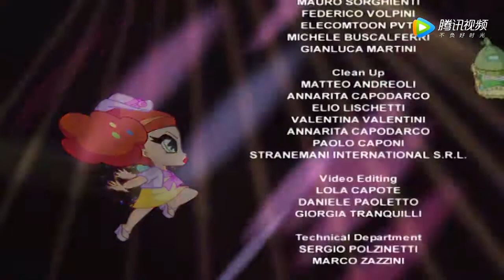Pop Pixie (魔法波噗娃) - Opening and Ending Credits (Mandarin Chinese/普通话)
This video or/and music is not created by me. All copyrights going to creators/directors/etc. of this video or/and music.
Don't copy without persmission, because when I find mine audio, video, etc, I'll destroy you :*